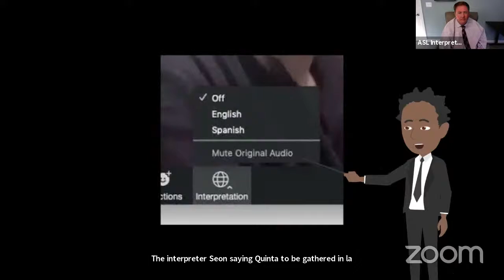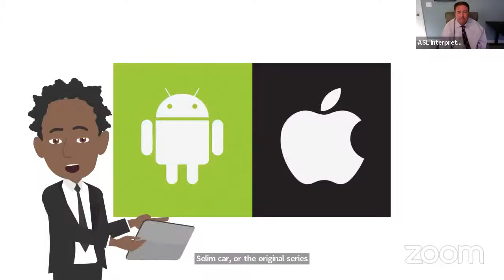Fall AIDSWatch 2021 Day 1: Health Care Access Expansion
AIDSWatch is the largest, constituent-led HIV advocacy event in the country. This is the second annual Fall AIDSWatch, a virtual event to equip everyone impacted by HIV to use our voice to end the HIV epidemic in the Untied States.